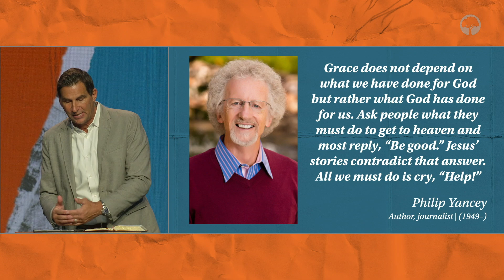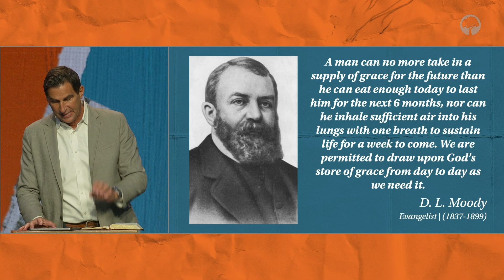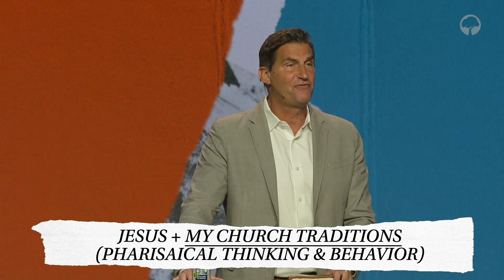"Four Facts About False Gospels" - Ron Zappia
In this message from September 17th, 2023, Ron Zappia explains four beliefs that are contrary to the true Gospel message.